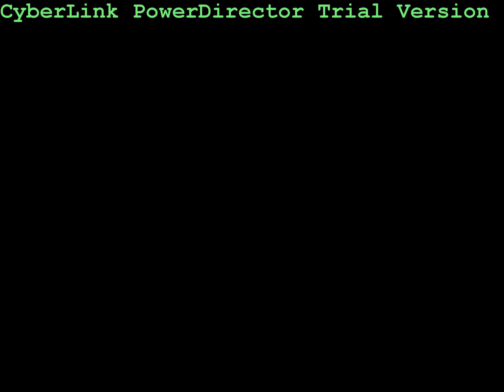THE GREAT ESCAPE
one mans tale on how he escaped prison and shit crap